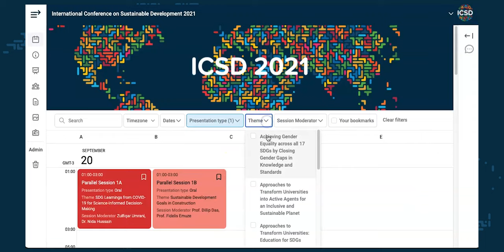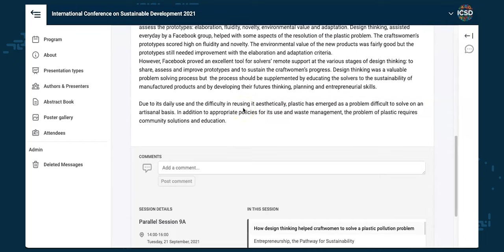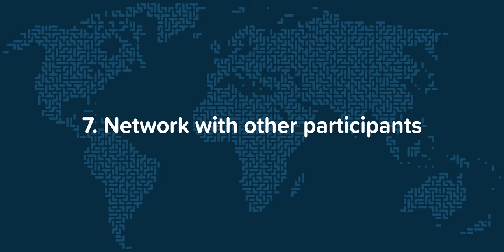ICSD 2022 Orientation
Welcome to ICSD 2022!

Before you begin, we have some tips on how to have the best experience at ICSD:

1. Select your time zone at the top of the schedule to ensure you are viewing the sessions in your local time.

2. Filter the schedule by your interests. You can filter the schedule by dates, presentation type, theme, session moderator, or by your bookmarks.

3. Bookmark your favorite sessions and add them to your calendar. The sessions can be added to Google Calendar, Microsoft 365, Microsoft Outlook, and Yahoo!.

4. Join the parallel sessions by clicking on the "Join this session" button within the session. It will prompt you to open Zoom and it will then open the session webinar. You do not need to register for the individual session webinars.

5. Explore the poster gallery. Click on the posters, zoom in, and leave comments for authors or to spark a discussion. You can filter the posters as well.

6. Explore the abstract book and meet the authors. Click on an abstract title to read the full abstract and view the session in which it is being presented. View all authors and the abstracts they contributed to.

7. Network with other participants through the chat function. You can see messages to the entire event, to direct participants, or create group chats. You can also view all attendees and connect with them based on their name badge. Lastly, you can start a video chat with those who have the function enabled.

8. Enjoy the event!